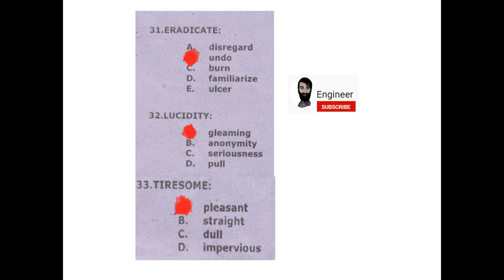HEC HAT Past Paper 2017 | HEC Scholarship Test 2020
In this video, you will see the solved paper of HEC scholarship Aptitude Test HAT Past Paper 2017.

HEC HAT Test Pattern, syllabus and Preparation.
HEC Scholarship 2019 HAT Test For 4 Types of Scholarships in Pakistan !! HEC Latest Scholarships